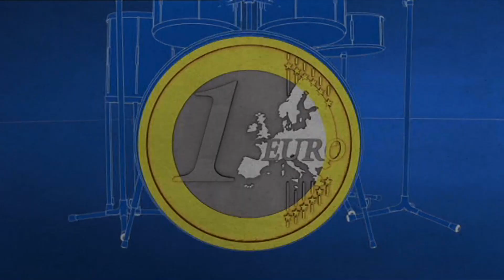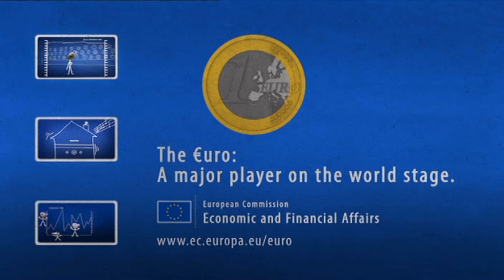'Euro rocks with the dollar on world stage' (DG ECFIN animation)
This clip was produced by the European Commission's Directorate General for Economic and Financial Affairs and made available to broadcasters.

"The Euro rocks on the world stage"